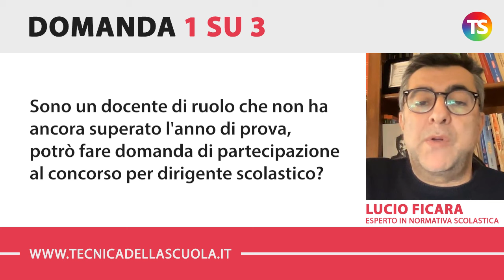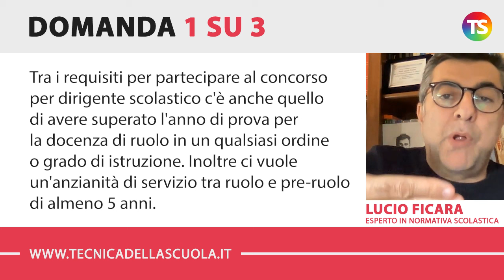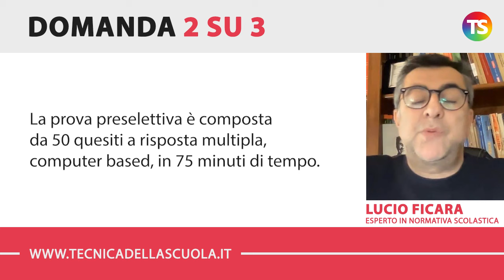Concorso dirigenti scolastici 2023, ci sarà la preselettiva? Le risposte alle vostre domande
tecnicadellascuola scuola concorsi Nell’appuntamento di oggi con la rubrica di consulenza scolastica, il prof. Lucio Ficara risponde ad alcune domande sulla compilazione della domanda di partecipazione dell’ultimo concorso per dirigenti scolastici.

✅ (00:00) INTRODUZIONE

✅ (00:18) Sono un docente di ruolo che non ha ancora superato l'anno di prova, potrò fare domanda di partecipazione al concorso per dirigente scolastico?

✅ (01:17) Per accedere alla prova scritta del concorso per dirigenti scolastici si deve superare una prova preselettiva?

✅ (02:11) Quanti posti sono stati messi a bando per il concorso ordinario per dirigenti scolastici? Quando scadono i termini di presentazione della domanda?

e sui nostri canali social